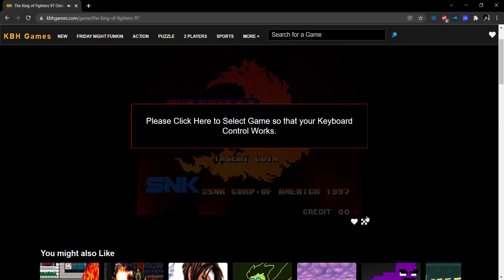The First Fighting Game I Ever Played?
👑of👊s